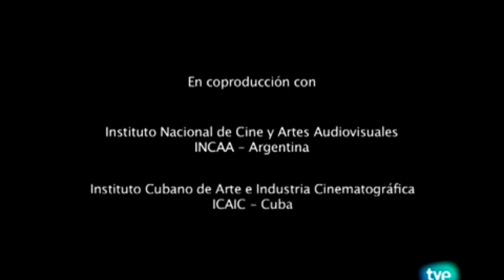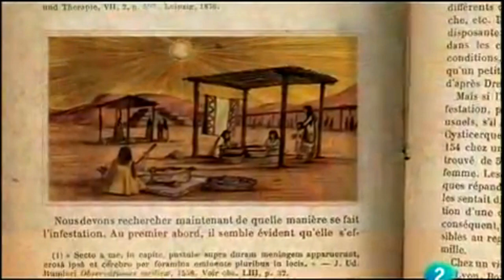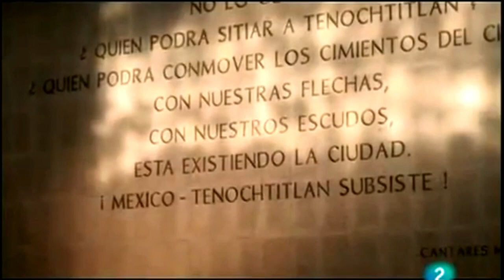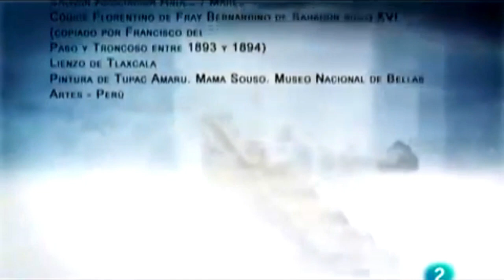🇵🇪 El mejor documental - AMERICA LATINA "HISTORIA" | Machu Picchu | Perú Vip | Cusco 🇲🇽🇧🇷🇺🇸🇦🇷🇨🇴🇨🇱